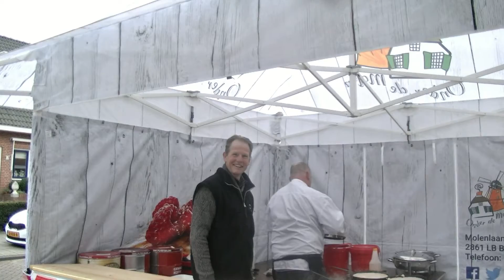“Pannenkoekendag” Slothoven in teken van maatschappelijke Ontwikkelingen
Vrijdag 18 maart 2016 werd de jaarlijkse Pannenkoekendag lokaal georganiseerd door Pannenkoekenrestaurant “Onder de Molen, op de locatie Slothoven te Bergambacht. Voormalig Burgemeester Arie van Erk kwam op voortvarende wijze bakken hetgeen zeer op prijs werd gesteld door de oudere bewoners. Tevens stond deze dag in het teken van de maatschappelijke ontwikkelingen aangaande de zorg. Mary de Haas, moeder van Nora een kind met het syndroom van Down, sprak openhartig over haar dochter en de begeleiding van speciaal onderwijs in groep 5a op CBS  De Ark.